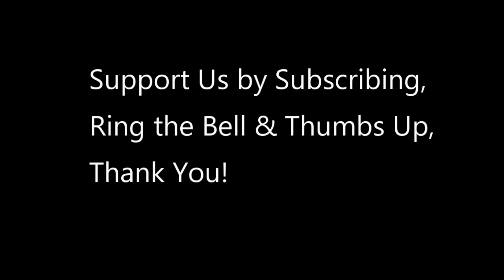Coast Guard Boards Large Shrimp Boat for Inspection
Coast Guard Cutter Daniel Tarr law enforcement crew members conduct a fisheries boarding aboard a shrimping vessel off the coast of Louisiana. Fishery boardings are conducted to ensure commercial fisheries are following federal laws and regulations on the water.

vid credit to  Petty Officer 3rd Class Alejandro Rivera